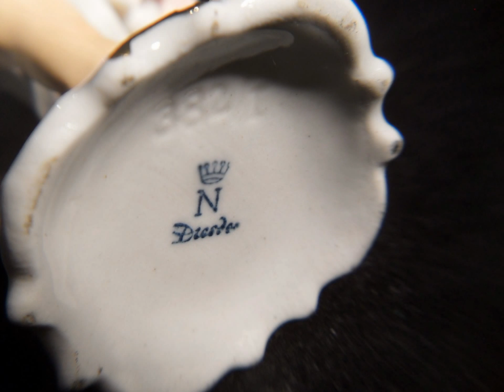My Slideshow Dresden Lace doll